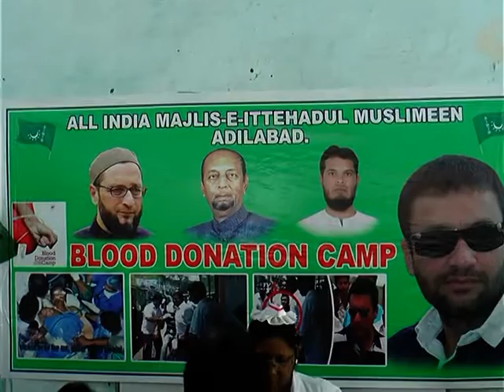MIM BLOOD DONATION CAMP URDU BHAVAN ADILABAD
ADILABAD DAILY NEWS